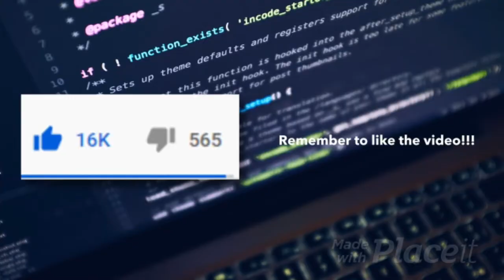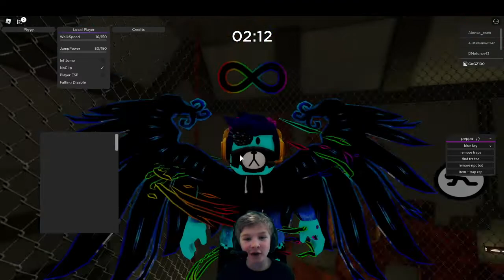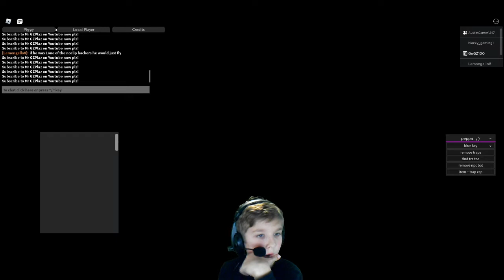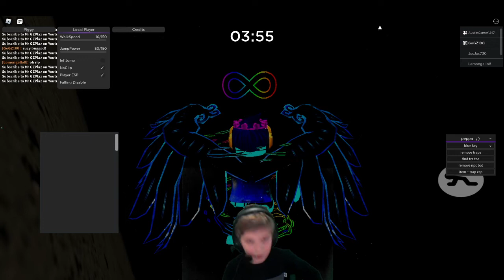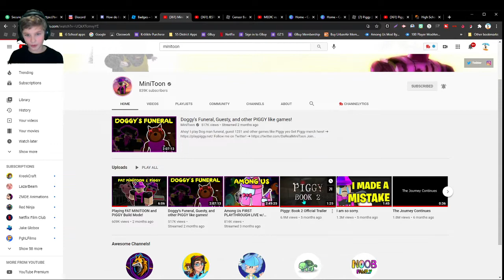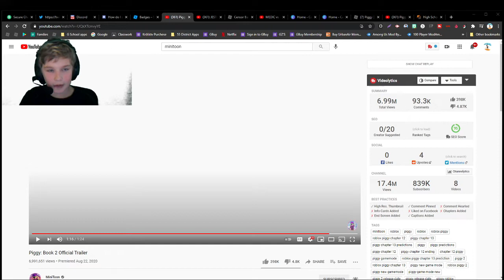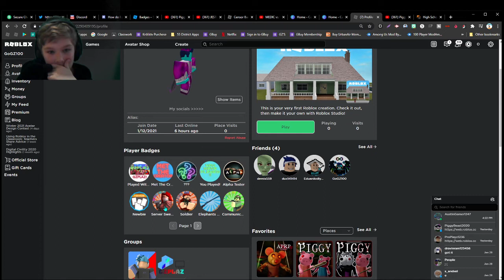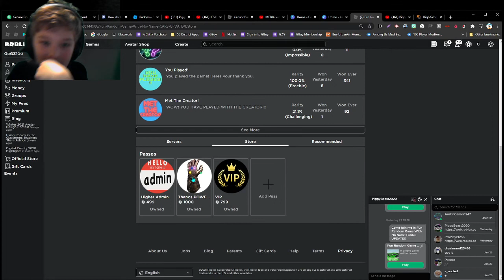Some more Piggy cause of the NEW update!!!!!!